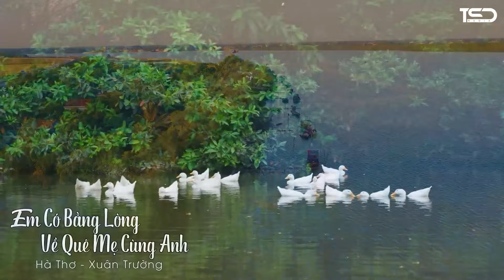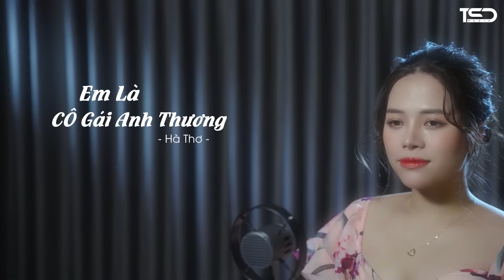Tình Ca Măng Đen, Em Bằng Lòng Về Quê Mẹ Cùng Anh, Tìm Em Câu Ví Sông Lam | Dân Ca Xứ Nghệ Ngọt Lịm